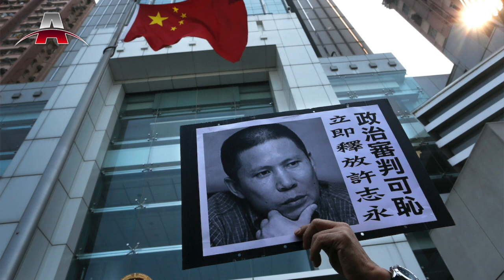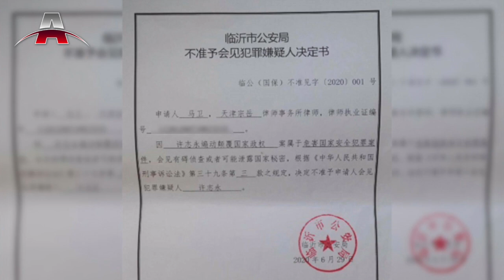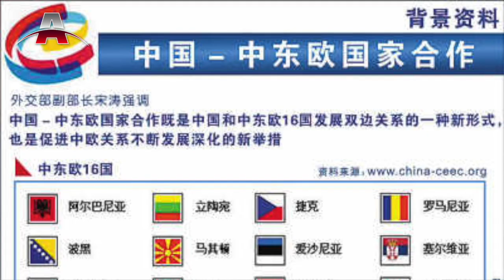拜登：习近平骨子里没民主 I 拜登：中国与美国是竞争会激烈，但不是敌人 I 世卫专家：在武汉找到了冠病爆发“重要线索” I 亚洲新闻 （20210208）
2021年02月08日 亚洲新闻重点：

1. 拜登：习近平骨子里没民主
2. 拜登：中国与美国是竞争会激烈，但不是敌人
3.世卫专家：在武汉找到了冠病爆发“重要线索”
4. 缅甸10万民众上街示威，华人现三种重大分歧取态
5. 喜馬拉雅山冰河崩裂，洪流冲击印度水坝200人失踪
6.多国领导人拒出席「17+1」，中国拉拢中东欧努力遭打击
7. 马国农历新年防疫SOP：再放宽一些管制